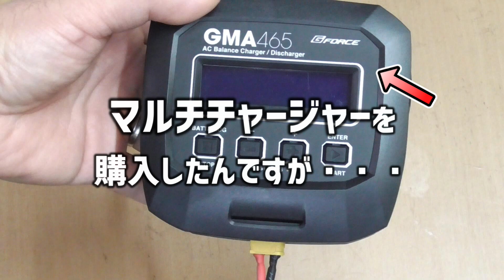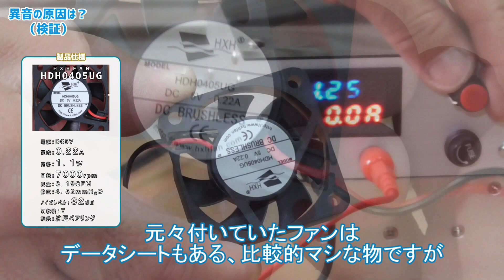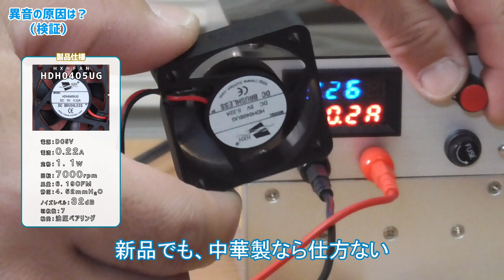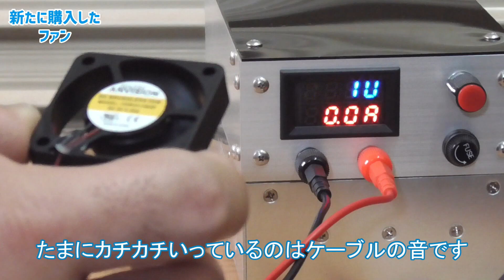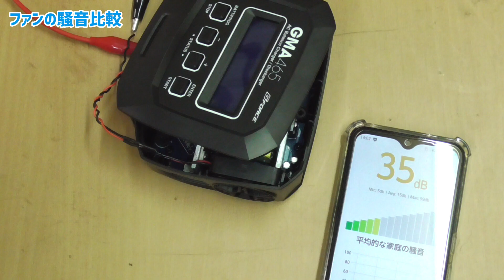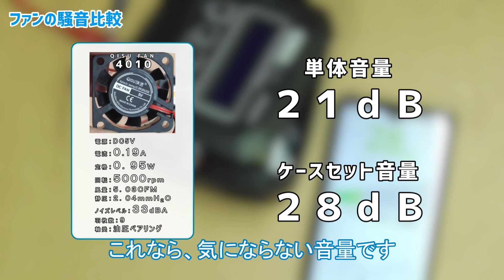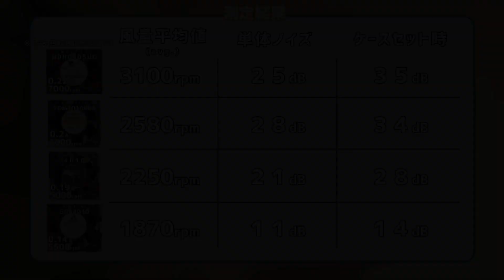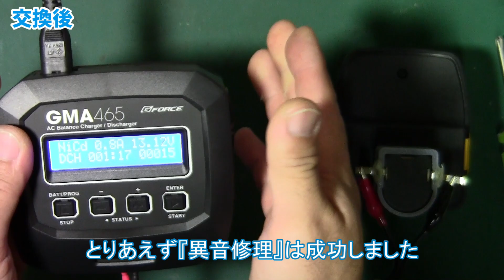【修理】新品マルチチャージャー故障の原因は？【GMA465】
注意：動画内の改造を行うとメーカー保証を受けられなくなります

ＧＭＡ４６５というマルチチャージャーを新品で購入して使用していたら
異音が出始めました
保証交換も出来そうですが、また同じ物が来ても似たような故障が出そうなので
原因を究明して修理してみます

0:00 壊れた新品充電器
0:56 異音の原因は？（分解）
2:52 異音の検証
3:51 新たに購入したＤＣファン
5:25 配線をピンコネクタ化
6:34 騒音比較
9:09 風量比較
10:08 比較結果
10:30 ＤＣファンを交換
12:02 交換後